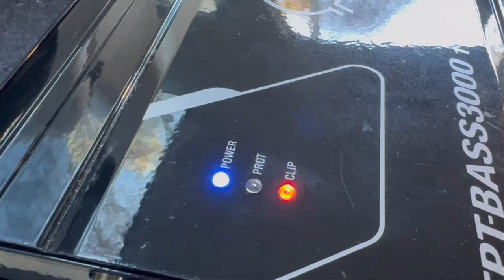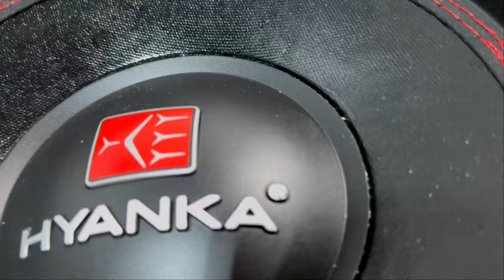I *BLEW* My 3000 WATT AMP!|What Now?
Welcome back to Bass Menace, where we push the limits of sound and bass to the extreme! In this video, we're testing the power of a small subwoofer against a massive 3000-watt amp. Will it survive the intense vibrations, or will it blow out? Join us as we dive into the heart-pounding world of car audio!

In this thrilling episode, we'll not only showcase the explosive power of our subwoofer and amp combo but also discuss what to do next if your subwoofer blows out unexpectedly. Whether you're a car audio enthusiast or just love intense bass, this video is sure to keep you on the edge of your seat.